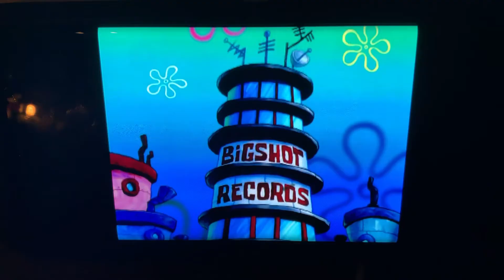Patrick stars song